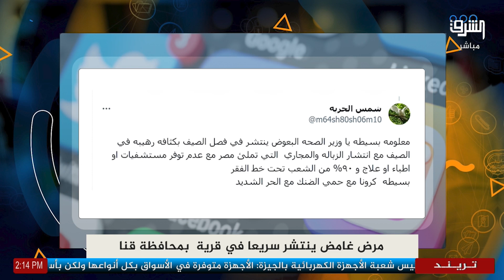مرض غامض ينتشر سريعا في قرية بمحافظة قنا